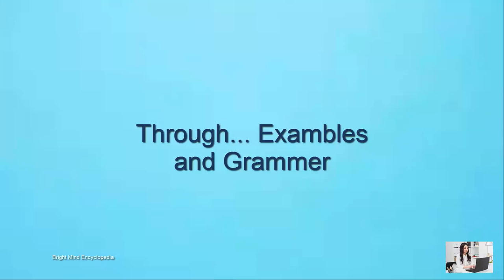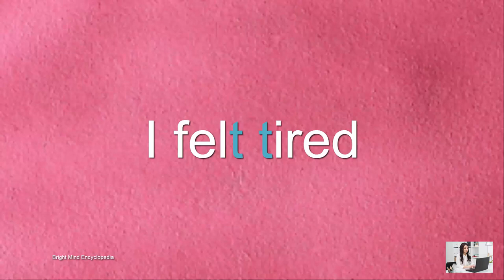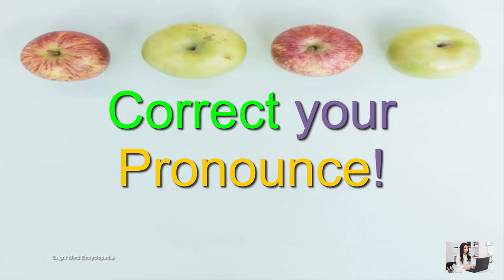تعلم تحترف نطق الانجليزي مثل الأجانب!